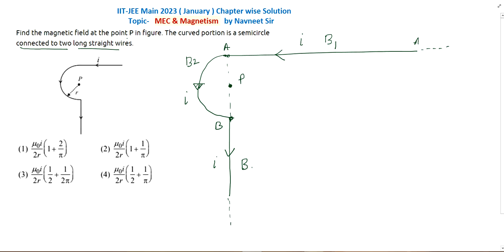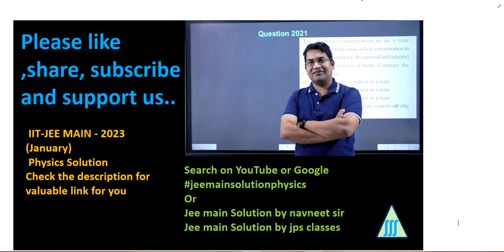Find the magnetic Field at the point P in Figure. The curved portion is a semicircle connected to